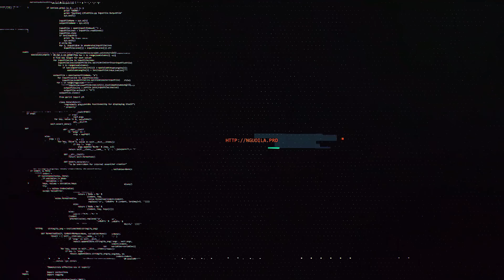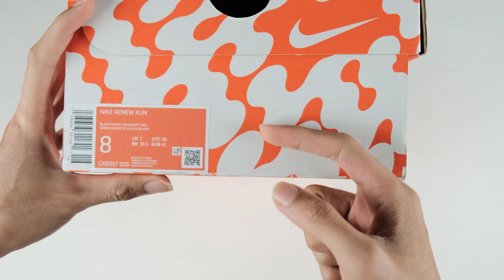Mua giày Nike nào tầm giá chỉ hơn 1 triệu ?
Nike Renew là một đôi giày thể thao hiện tại có mức giá rất tốt đang được bán ra. Đây là một mẫu giày có thể dùng để chạy, tập luyện thể thao, và cả đi lại bình thường.

Cám ơn THE FIRE MONKEY đã cho mình mượn bộ đôi giày này để thực hiện video.